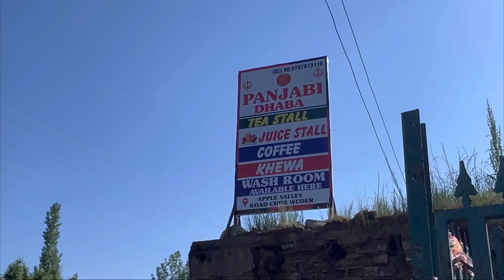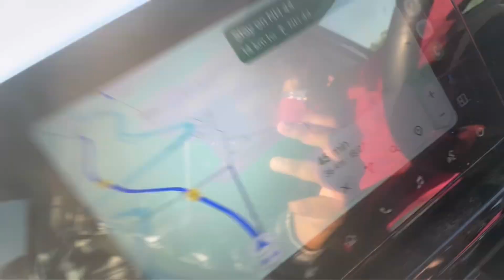PAHALGAM TO SRINAGAR ❤️ | STAYING ON BOAT HOUSE 😱 | ZFV VLOGS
IN THIS VLOOOOOOG WE ARE HEADING OUR JOURNEY TO SRINAGAR

STAYING IN DAL LAKE / BOAT HOUSE

NEW EXPIERIENCE IN OUR LIFE……